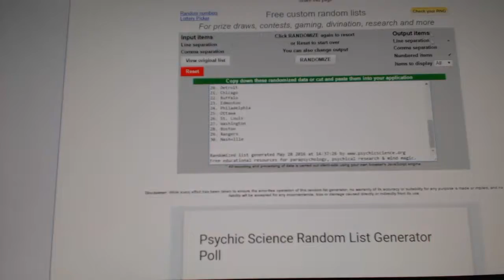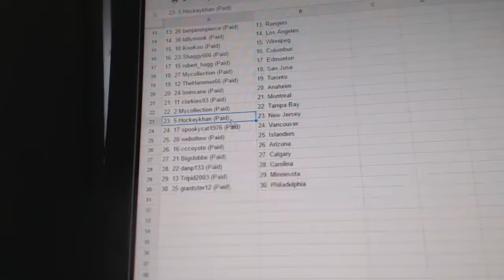Team Randoms - C&C GB #6100